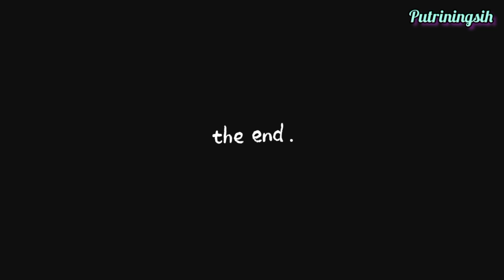💛🐈VLOG KEGIATAN ANAK KOS/ BELI KANDANG & SHAMPO KUCING, DLL🌺 DAILY VLOG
Halo teman-teman semuanya, Kembali lagi di channel Youtube aku, Putri🌺,  Nah di video kali ini aku sedang membeli kandang dan shampo kucing, selamat menyaksikan kegiatan aku ya🤎